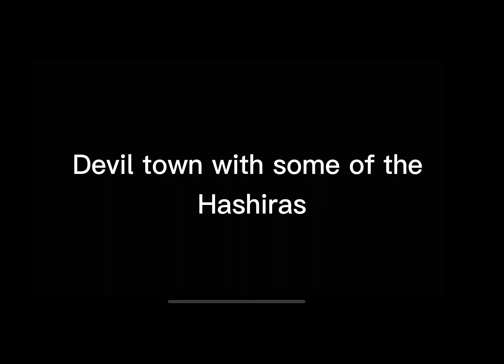Here is a sneak peek of what I’m working on for you guys || Read description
I’m honestly sorry that I didn’t get more finished but today was my birthday and we went to do some fun things and yeah I have really done any work on it since nine in the morning so I had a few of the screenshots taken but most of them were taken on my old phone so I had to restart it all So we’re like doing amazing so yeah
Anyway I hope that you guys can forgive me and hopefully I’ll have the full version uploaded in 1 to 2 days I just didn’t want you guys have to wait any longer than my birthday to get it genius semi serious video so here’s a sneak peek as I already said in the title and yeah watch it you can edit it if you want as in choose the hashira you want and keep being you guys I mean get me like 50 subscribers I have to do a freaking voice reveal so we’re pretty close and yeah my first live will be whenever my face reveal will be so if you want to my face reveal you probably aren’t one of my friends IRL but it’s fine I mean like yeah it’s OK if you want to face reveal because you don’t know what I look like in real life you just know what we got your character looks like and did you know I died my hair red so like I am but I didn’t want to like change my character AnyWho like I’m just really happy that you guys stuck around for me and all that crap so happy birthday to me and happy birthday to anyone else if you have a birthday today have fun celebrate eat some cake even if it’s not your birthday go eat some thing you need to go blow out birthday candles just lady candle and blow it out and say it was your birthday candle yeah so love you guys see you in the near future on the live now I’ll do it at 1K this is honestly kind of scary because I barely know you guys and I’m just putting myself out there I don’t know a couple of my subscribers IRL because of my friends they’re probably the first subscribers I had no way I didn’t tell them about my YouTube channel until I had like nine subscribers so 00 I’m almost at 50 so have fun go enjoy life and don’t kill yourself please I need you to live and I’ll miss you if you die so if you kill yourself who would I show my contact to another popular I’ve barely been on YouTube ever for like posting crap and yeah if you guys day I die because my Genoa die and I don’t want my channel today and I really hope that you guys will eventually keep my channel going after I die because after I die we all know that I’m gonna be dead I won’t be able to post I probably have one of my kids post for me after I die and we all know that so like yeah go have fun go do your things love you bye-bye until we meet again and wants to do days love you￼